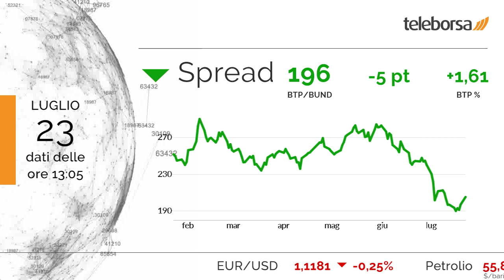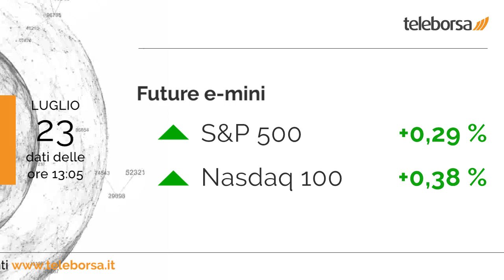1 minuto in Borsa 23 luglio 2019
Il bilancio è positivo per i listini azionari europei. Giornata rialzista anche per Piazza Affari.

Apprezzabile rialzo a Milano per il comparto tecnologia (+2,74%). Il settore utility, con il suo -0,58%, si attesta come peggiore del mercato.

Migliora lo spread, scendendo a +196 punti, con il rendimento del BTP decennale che si posiziona all'1,61%.

È previsto domani in Unione Europea l'annuncio di M3, del PMI manifatturiero e del PMI composito. Sempre domani, in Giappone l'agenda prevede il dato sul PMI manifatturiero.

Attesa una partenza stabile per la Borsa di New York. In particolare, il future sull'S&P 500 è positivo, in sintonia con il future sul Nasdaq 100 che tratta a 7.954,75 punti.

Sui social